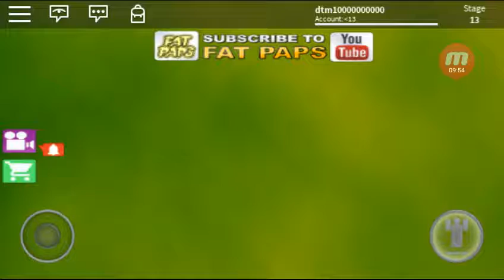Becoming a spy in Roblox Obby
eeeeeee